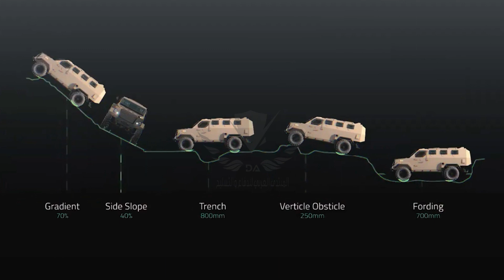The Nigerian Army is beefing up security with the newly acquired TARES MPV